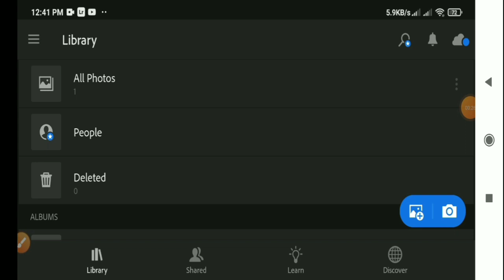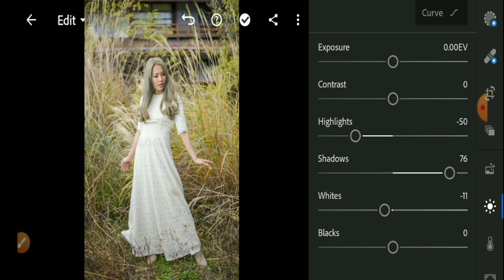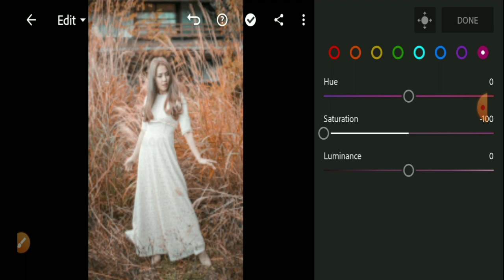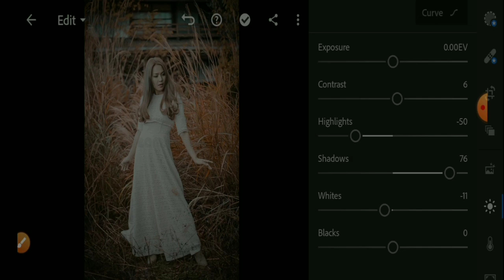Orange Tone Effect On Photo Editing Tutorial 2021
Lightroom orange  effect photo editing | Lightroom background colour change photo editing 2020 |

such as criticism , comment , news reporting, teaching, scholarship ,education
be infringing